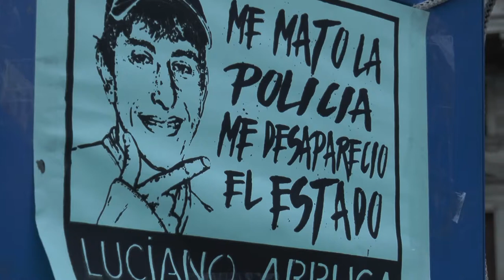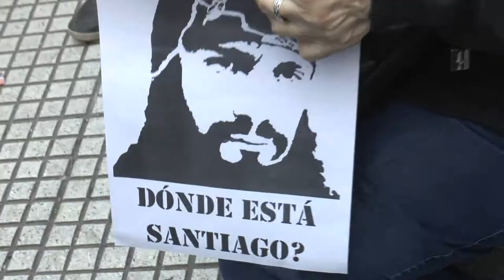Urbana Tevé - 3°Marcha contra la Violencia Institucioanal y el Gatillo Fácil